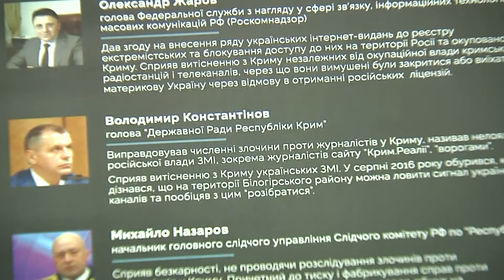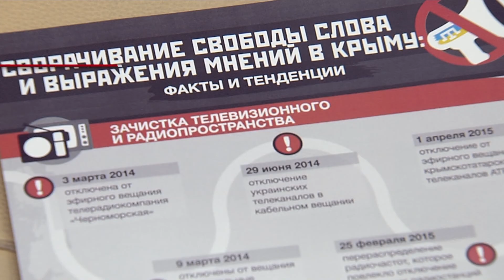Крым – самый большой очаг бесправия журналистов в мире